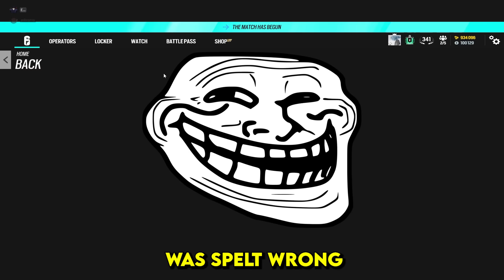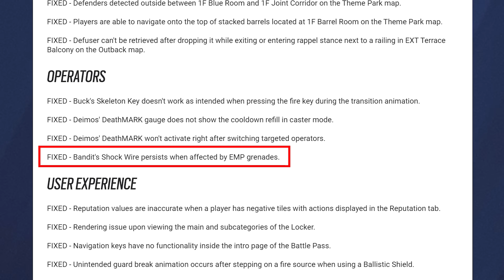NEW MAP REWORKS in SIEGE (Deadly Omen)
RENOVATING YOUR FAVORITE RANKED MAPS. These maps have never looked quite like this. The strats we are performing are heat and ready to get you to champ. Eddy O Brian and YoBoyRoy cook up the best mira and castle strats in operation deadly omen. Give them a try and grind to champ the funny way.

NEW RANKED STRATS approved for Operation Deadly Omen. These Castle, Mira, and Azami Strats will have you having fun in siege yet again. Enjoy these funny moments grinding to champ. We were able to counter Deimos Ability in a 1v1 with the confusing Strat.

How to get my charm:
1. Link your Ubisoft account to Twitch account
3. The charm will automatically appear in your inventory on siege shortly

WHAT I USE:
Mouse and Keyboard: G Pro Wireless, Ducky One Mini 2 with silver switches